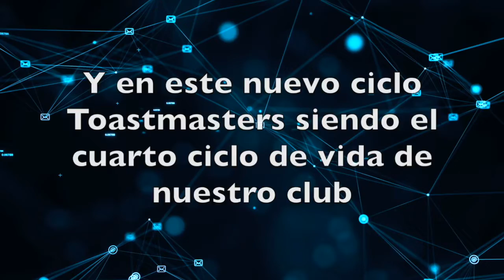¡Hello Friends! Amigos del Club Toastmasters Nueva Era en el mundo.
En medio de una grave pandemia el club Toastmasters Nueva Era del puerto de Veracruz gracias a virtualidad tuvo la fortuna de conocer a otros compañeros a lo largo del planeta.

Y siendo el cuarto ciclo de vida de este club algunos amigos alrededor del mundo nos tienen unos mensajes de aliento para este nuevo ciclo Toastmasters.

Video presentado en la Ceremonia de Investidura del Comité Ejecutivo del club Nueva Era 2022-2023.